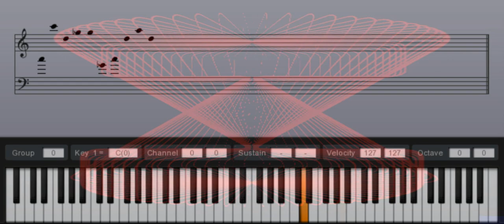The Hills Of Zed Geometry (Music Box)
The Hills Of Zed Geometry Based On This Melody By "132011"
This Is What A Big Z Really Sounds Like To A Synesthesiac lulz!